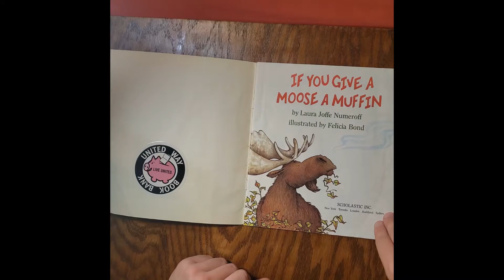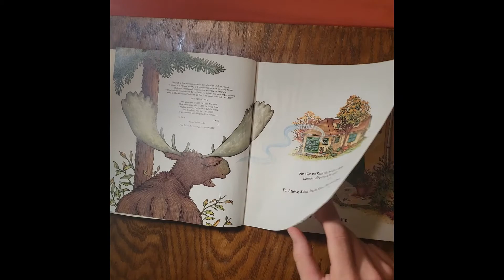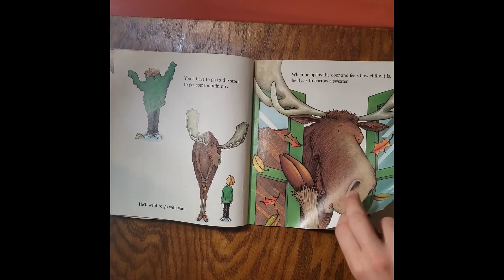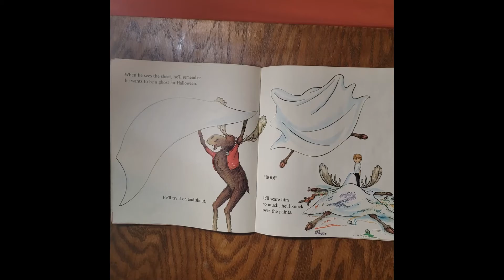2 SUBSCRIBER SPECIAL - If You Give a Moose a Muffin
I wouldn't be where I am today without the loyal support of my followers. I hope you enjoy this timeless classic.

Music featured is Scott Joplin's The Easy Winners.